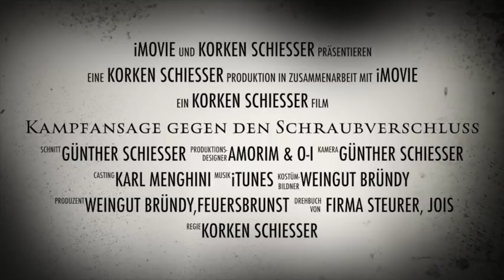HELIX - der innovative neue Drehverschluss aus Kork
HELIX ist eine einzigartige Innovation bei Kork-Glas-Verpackung für das Wein-Segment.  Die Lösung vereint alle Vorteile von Kork und Glas – Qualität, Nachhaltigkeit und Premium-Image – mit bequemer, wieder verschließbarer Handhabung.